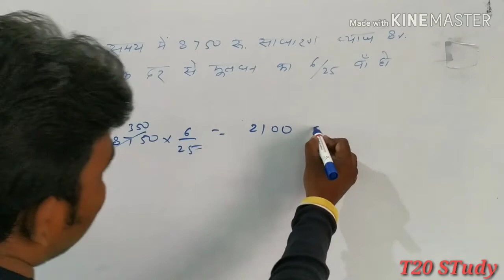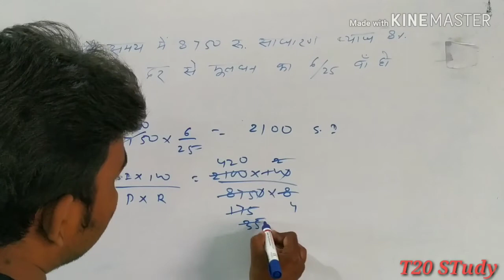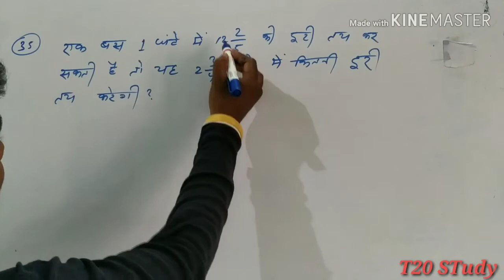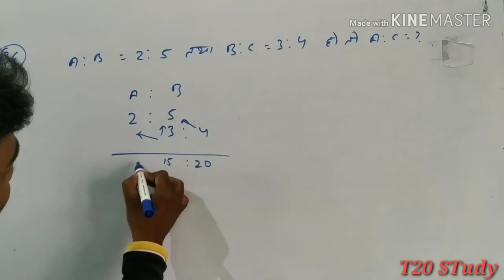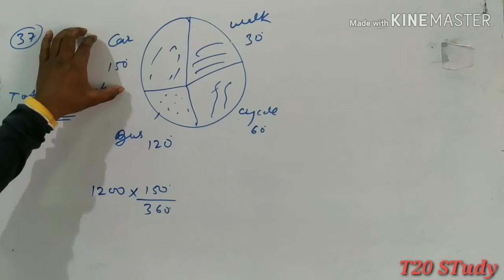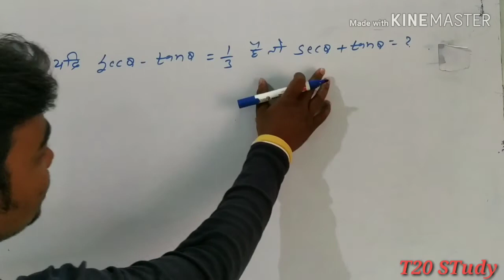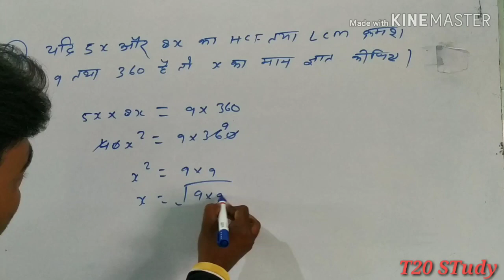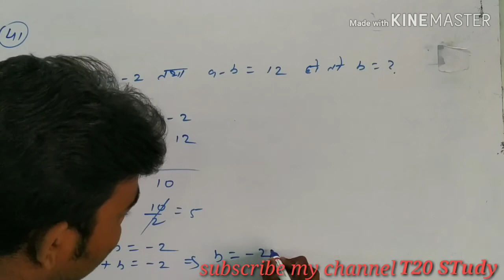3200 previous year Q from the platform book for NTPC and group D